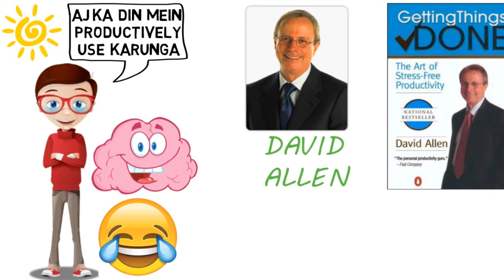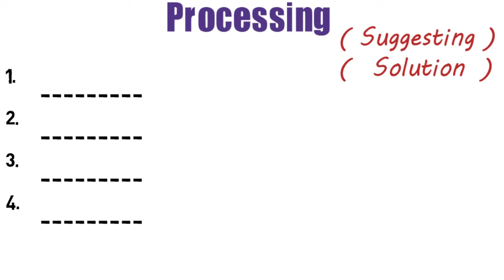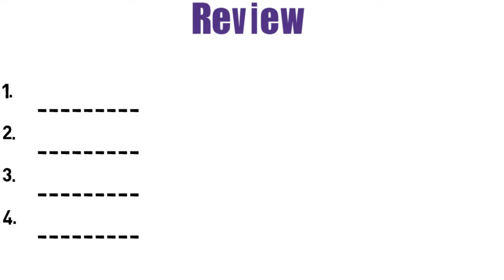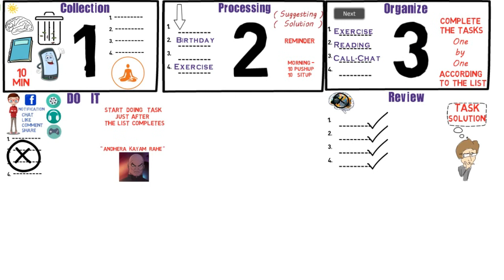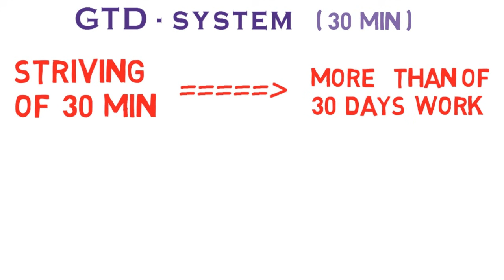How to Be Productive - Motivational Video Hindi - Getting Things Done summary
HINDI Motivational Video on How to BE PRODUCTIVE from GETTING THINGS DONE BY David Allen Summary Animated Book Review in HINDI.

Getting Things Done is a time-management method, described in a book of the same title[1] by productivity consultant David Allen. It is often referred to as GTD.
The GTD method rests on the idea of moving planned tasks and projects out of the mind by recording them externally and then breaking them into actionable work items. This allows one to focus attention on taking action on tasks, instead of on recalling them.
First published in 2001, a revised edition of the book was released in 2015 to reflect the changes in information technology during the preceding decade and incorporate recent scientific research supporting the system's claims regarding how the mind functions.